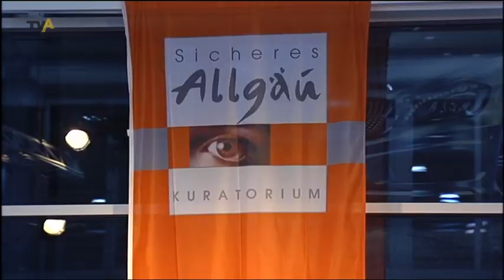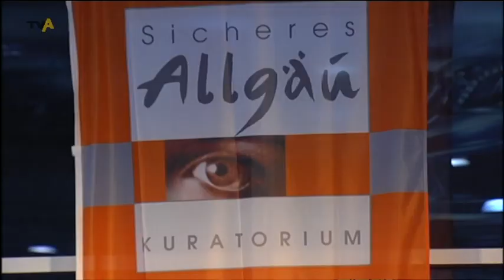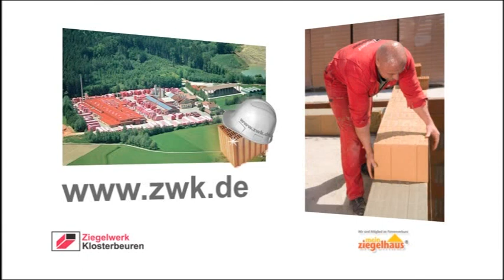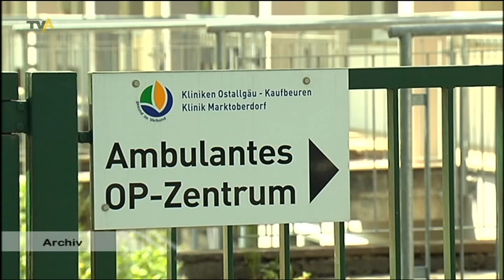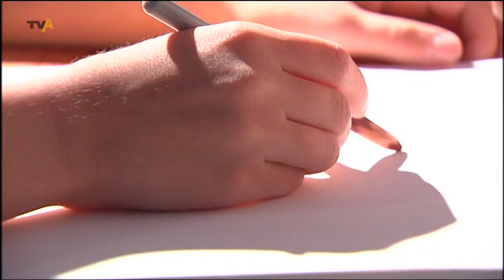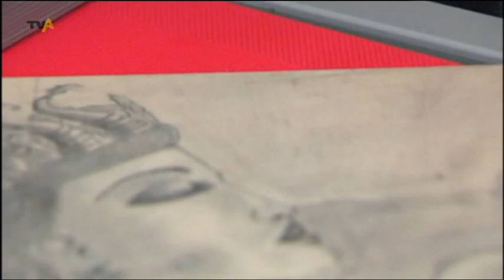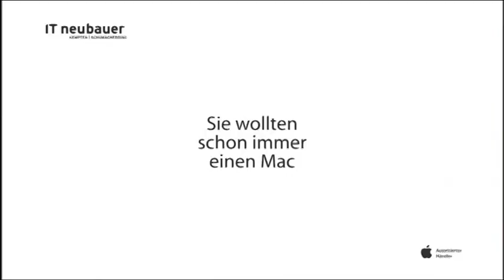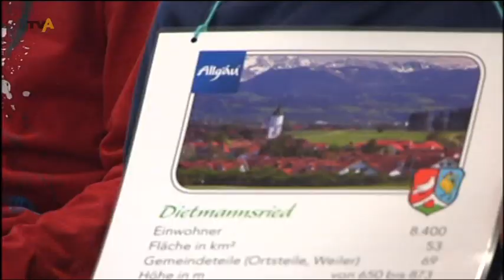TV Allgäu Nachrichten - Dienstag, 06. November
Die Sendung von Dienstag, 06. November